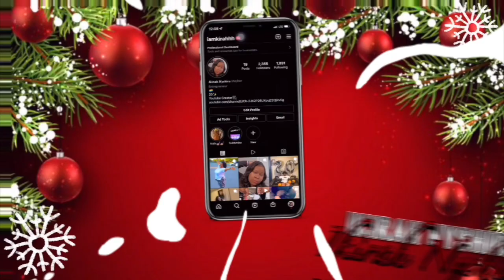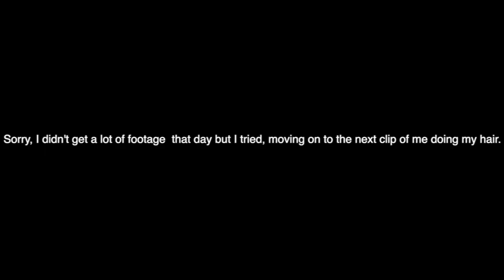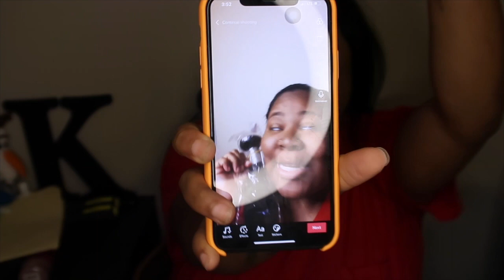Things I Do On The Daily Basis| Vlogmas Day 1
Hey Guys….It’s VLOGMASSSS🎄🎄🎄

FAQ:
How old are you? 20
Where are you from? Philadelphia, PA
What grade are you in? Junior in College
Camera I Film With: Canon G7X ii
Edit Software: Final Cut Pro X
Thumbnails: Phonto

Macbook Pro 13 inch Space Gray
 • 1.4GHz quad‑core 8th‑generation Intel Core i5 processor, Turbo Boost up to 3.9GHz
 • 16GB 2133MHz LPDDR3 memory
 • 256GB SSD storage
 • 13-inch Retina display with True Tone
 • Backlit Magic Keyboard - US English
 • Pro Apps Bundle for Education